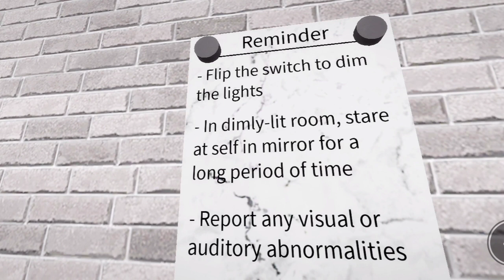Roblox [The Mirror][Horror Game]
I'm taking a break from terraria :'D